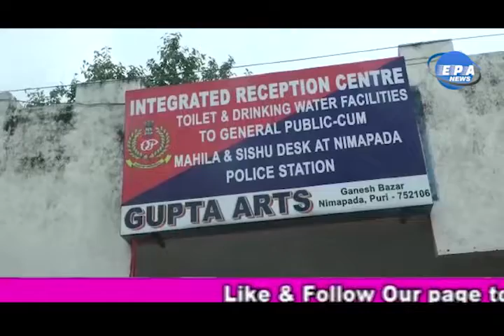ମହିଳା ଙ୍କୁ ଗଣ ଦୁଷ୍କର୍ମ ,duskarm at nimapada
ପୁରୀ ଜିଲ୍ଲା ନିମାପଡ଼ା ରେ  ମହିଳା ଙ୍କୁ ଗଣ ଦୁଷ୍କର୍ମ ଅଭିଯୋଗ । ନଦୀରେ ରାତ୍ର ସମୟ ରେ ଶୌଚ ହେବା କୁ ଯାଇଥିବା ସମୟ ରେ ତାଙ୍କୁ ଦୁଷ୍କର୍ମ କରାଯାଇଥିବା ଅଭିଯୋଗ । ଗତକାଲି କୁଶଭଦ୍ରା ନଦୀ କୁ ଶୌଚ ହେବା କୁ ଯାଇଥିଲା ସମୟ ରେ ତାଙ୍କୁ ଦୁଷ୍କର୍ମ କରାଯାଇଛି ବୋଲି ଅଭିଯୋଗ କରିଛନ୍ତି। ଅଭିଯୁକ୍ତ ମାନେ ତାଙ୍କୁ ନିଚ୍ଚଟିଆ ସ୍ଥାନ କୁ ଟେକି ନେଇ ଦୁଷ୍କର୍ମ କରିଥିବା ଅଭିଯୋଗ ହୋଇଛି ।ମହିଳା ଙ୍କୁ  ଚିକିତ୍ସା ପାଇଁ ଡାକ୍ତର ଖାନାରେ ଭର୍ତ୍ତି କରିଥିବା ବେଳେ ପୋଲିସ 4 ଜଣ ଙ୍କୁ ଗିରଫ କରି ତଦନ୍ତ ଚଳାଇଛି । ପୁରୀ ଅତିରିକ୍ତ ଏସପି ଘଟଣା ସ୍ଥଳରେ ରେ ପହଁଚି ପିଡ଼ିତା କୁ ଭେଟିଛନ୍ତି।